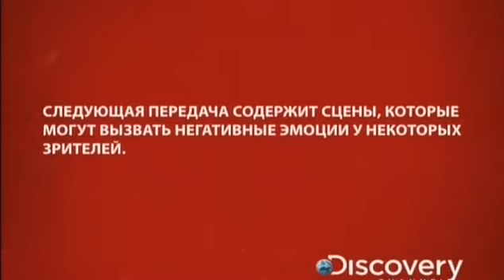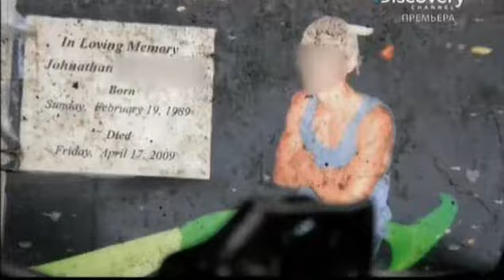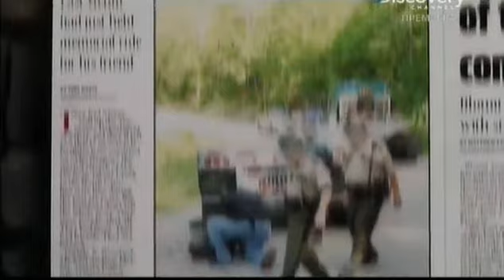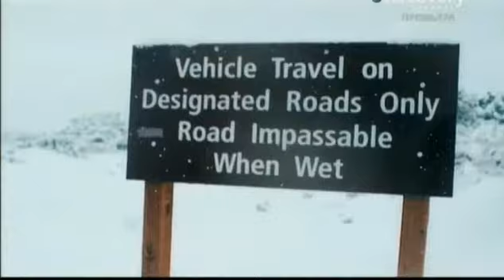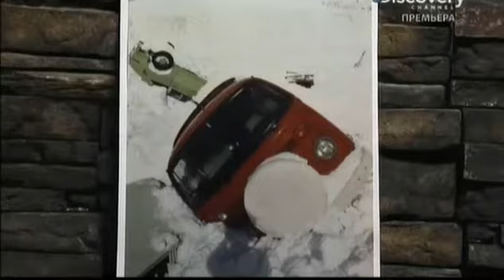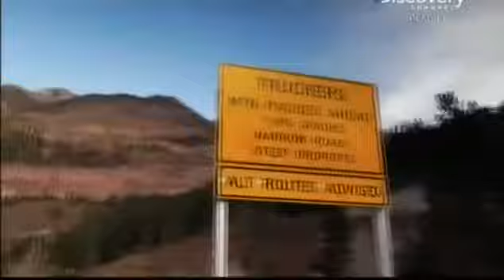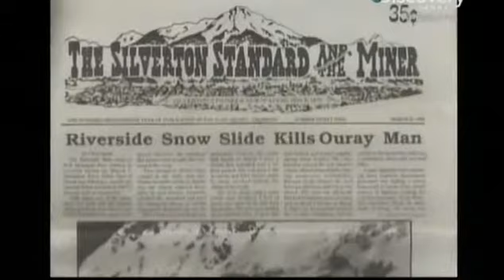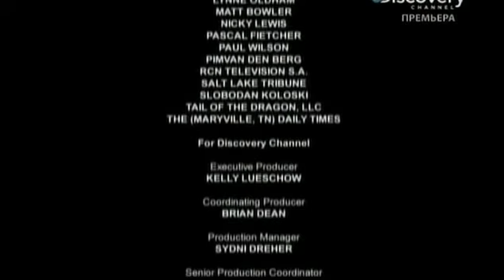Адские трассы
В мире есть восемь "адских трасс", полных коварных опасностей. Познакомьтесь с людьми, которым не страшны лавины, камнепады и даже перестрелки, и которые ездят по этим магистралям